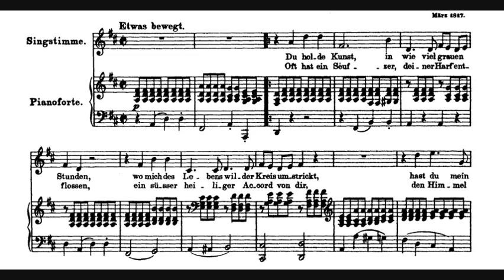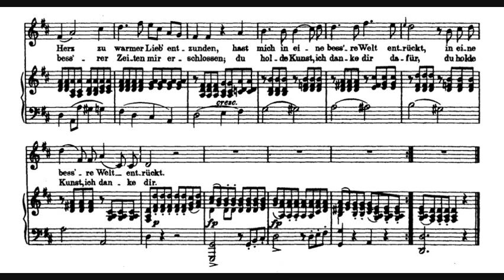Schubert / Hanne-Lore Kuhse, 1966: An Die Musik - Taijiro Iimori, piano - RCA LSC 2967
Hanne-Lore Kuhse (28 March 1925 – 10 December 1999) was a German operatic soprano.  Taijiro Iimori is one of Japan's most distinguished conductors, widely respected for his broad repertoire and particularly as a strong advocate of Wagner．

Hanne-Lore Kuhse war eine deutsche Sopranistin.Leben und WirkenHanne-Lore Kuhse studierte zunächst bei einer Privatlehrerin in Rostock Gesang. Später setzte sie ihre Ausbildung am Konservatorium Rostock und am Stern’schen Konservatorium in Berlin fort.1951 debütierte sie am Theater Gera als Leonore in Fidelio von Ludwig van Beethoven. Von 1952 bis 1959 war sie Mitglied des Staatstheaters Schwerin. 1959 wechselte sie an das Opernhaus Leipzig, 1963 wurde sie an die Berliner Staatsoper engagiert. Gastspiele führten Hanne-Lore Kuhse unter anderem nach Budapest, Bukarest, Hamburg, London, Moskau, Nizza, Paris, Prag, Sofia und in die Vereinigten Staaten. Dort sang sie beim Tanglewood-Sommerfestival.1973 erhielt sie eine Gastprofessur an der Musikhochschule Weimar. 1974 erfolgte ihre Berufung als Professorin an die Musikhochschule Berlin. Zu ihren Schülern gehören die Mezzosopranistin Annette Markert und der Bariton Erwin Noack